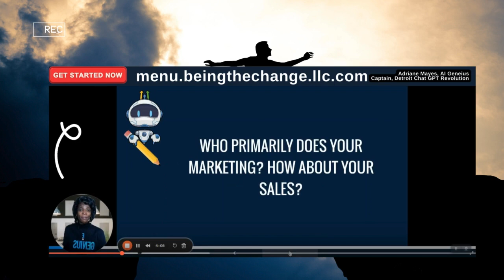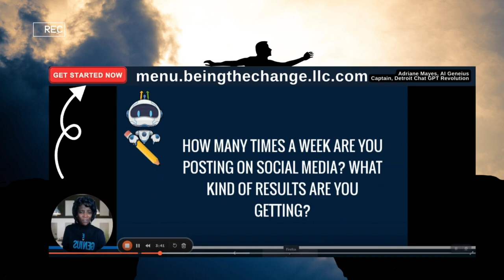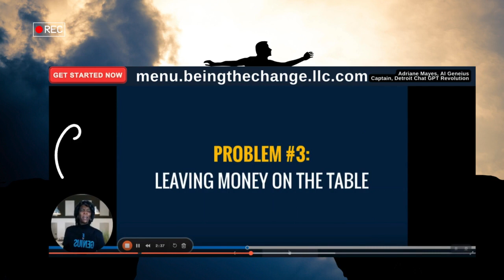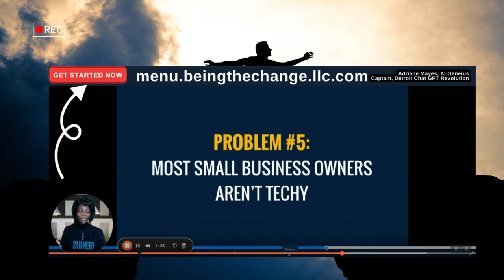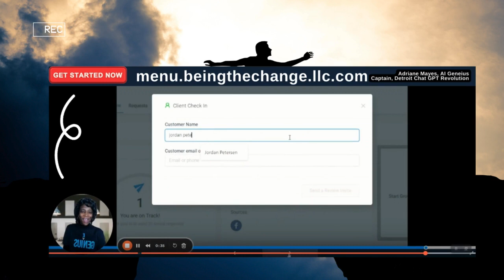What's on the Menu | Adriane Mayes AI Geneius | Being the Change | AI Digital Real Estate Marketing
🌟 Welcome to Being the Change LLC 🌟

In the dynamic realm of digital marketing, Being the Change LLC stands out by harnessing the power of AI to offer unparalleled marketing services.

Our innovative approach is designed not just to meet your digital marketing needs but to surpass them, propelling your business into new realms of success.

🚀 Explore Our Cutting-Edge Services:

Go High-Level Assist Setup: Jumpstart your marketing with our assist service.

Competitive Analysis: Gain critical insights into your competition with AI

Rewrite Your Ads: Elevate your ad copy with AI for our 10 ads fpr 1 price package

Get Reviews: Enhance your reputation and credibility online.

Follow-Up Campaign: Engage your audience with 30 days of AI-driven communication for $500.

Premium Customer Delivery: Our elite service combines AI, Facebook ads, and automation for $2500/month; $5000 setup with a 3-month commitment.

💡 Why Choose Being the Change? Our AI-driven solutions are specifically tailored to tackle the unique challenges your business faces, ensuring that your marketing strategy not only keeps up but sets the benchmark in the competitive landscape of digital marketing.

💌 Unlock the Power of SMS text messaging and e mail Marketing If you haven't explored the power of text messaging and email marketing, you're missing out on a potential revenue stream that could account for up to 30% of your business income.

Let us guide you on how to transform a business into a success story through strategic campaigns.

✨ Join Our AI Community Are you ready to revolutionize your marketing efforts?

With the code Actofkindness receive your first AI-crafted ad for free!

🔗 Get Started Today Dive deeper into how AI can transform your marketing strategy. Let's collaborate to create meaningful change in your business - transforming into a bespoke billionaire brand.

Have any questions or topics you'd like us to cover? Drop them in the comments below!

Think Different Daily.

I can. I will. I must. Let's go!